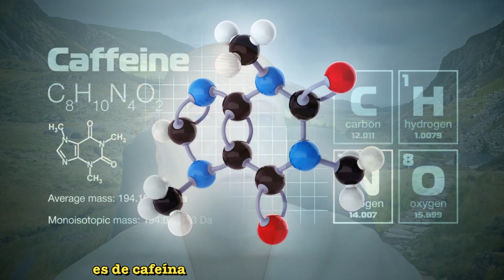☕️ ¿COMO POTENCIAR EL EFECTO DE LA CAFEÍNA DEL CAFÉ EN EL CUERPO? ☕️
Si alguna vez te has preguntado cómo aprovechar al máximo tu taza de café de la mañana, esta es la guía para ti. Profundizaremos en la ciencia detrás de la cafeína y su impacto en el cuerpo, y te proporcionaremos consejos prácticos para maximizar sus beneficios.Desde la optimización del proceso de preparación hasta la elección de los granos de café adecuados, cubriremos los factores esenciales que contribuyen a un golpe de cafeina mas potente. Además, analizaremos la importancia del momento y la frecuencia del consumo de café para garantizar que aproveches al máximo tu consumo de cafeína.